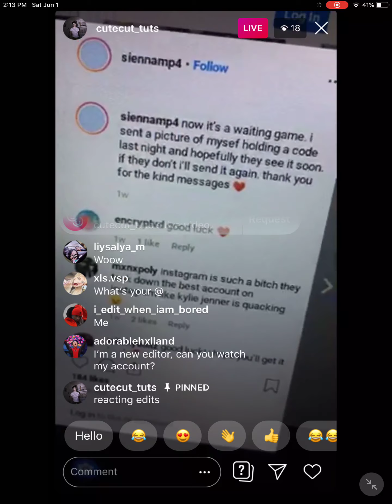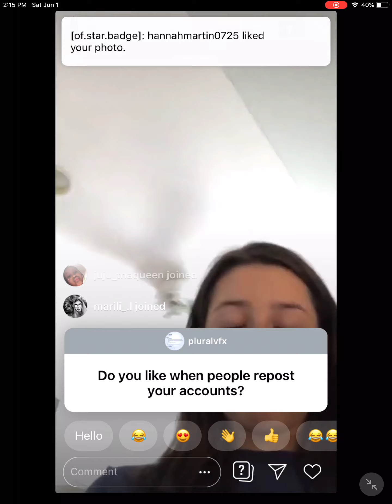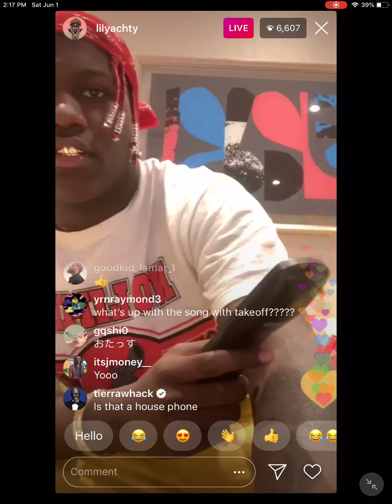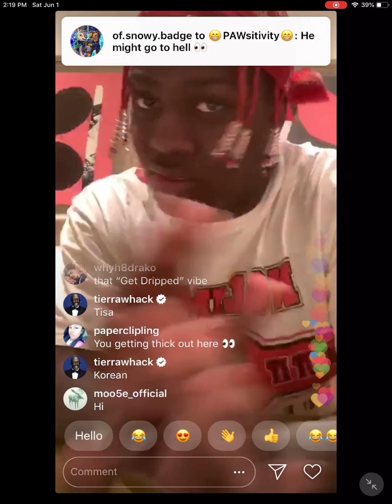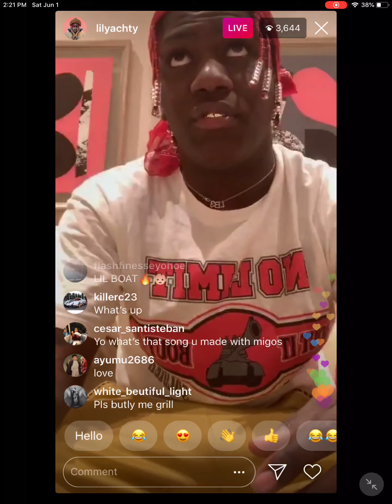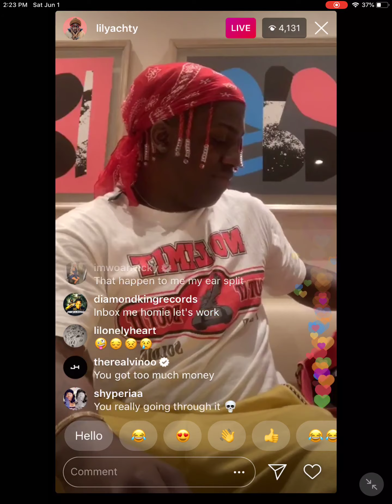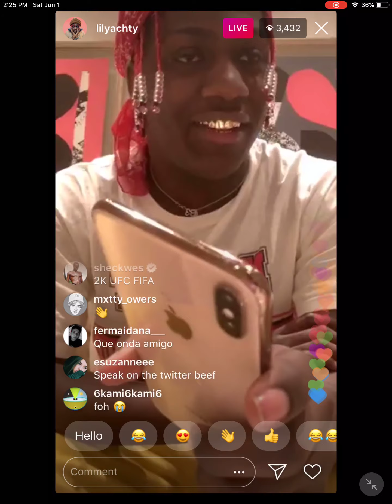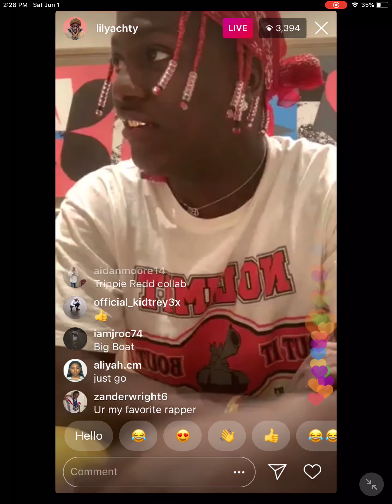Lil Yachty Live